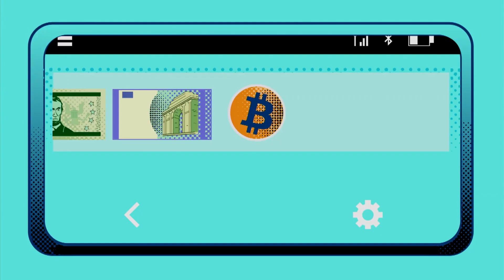Airbnb CEO: Going Public 2020 | Mad Money | CNBC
Jim Cramer sits down with Airbnb founder and CEO Brian Chesky to gauge the lodging company’s plans to enter public markets in 2020. Chesky also elaborates on company’s partnership with the Olympics.